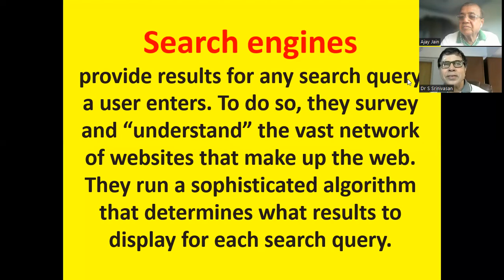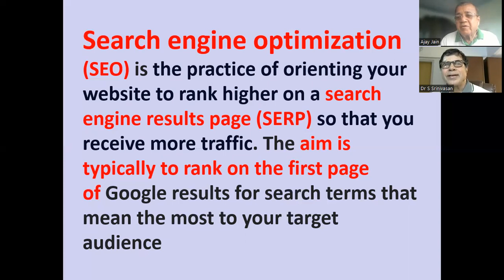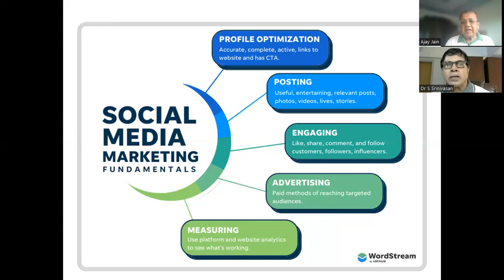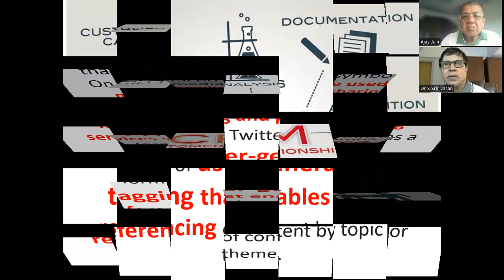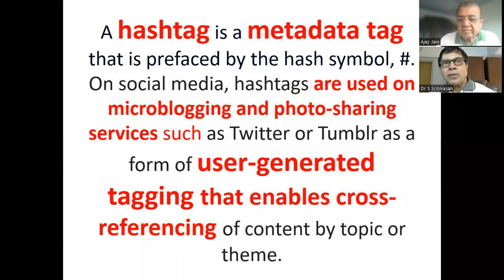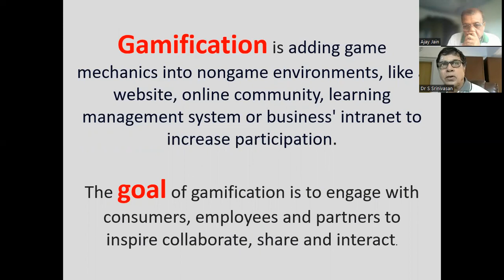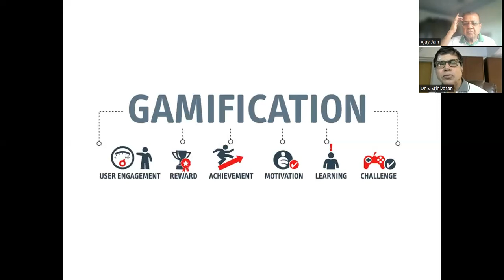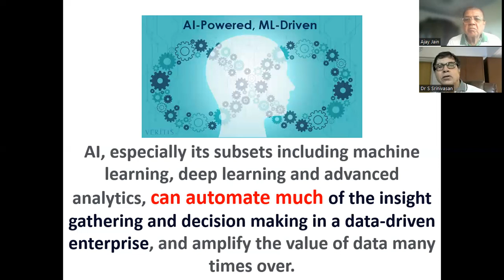Search Engine Optimization SEO - Dr S Srinivasan & Ajay Jain, Business Growth Coach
Dr S. Srinivasan
Wellness Mentor – MD
Sur Mani Hindustani Vocalist
MBBS MD Pune University
Search engines provide results for any search query a user enters. To do so, they survey and “understand” the vast network of websites that make up the web. They run a sophisticated algorithm that determines what results to display for each search query.
Search engine optimization (SEO) is the practice of orienting your website to rank higher on a search engine results page (SERP) so that you receive more traffic. The aim is typically to rank on the first pSearch Engine Optimization
Profile Optimization - Accurate, Complete, Active, Links to Website, Call to Action
Posting - Useful, Entertaining, Relevant, Photos, Videos, lives & Stories.
Advertising - Paid Methods of reaching targeted audiences.
Measuring - Use platform and website analytics to see what's workingage of Google results for search terms that mean the most to your target audience
What is a call to action - A call to action CTA is a marketing reference to a piece of content, such as an image, button, or text intended to prompt user to perform a specific action.
Best Hastag # Marketing Practices
A hashtag is a metadata tag that is prefaced by the hash symbol, #. On social media, hashtags are used on microblogging and photo-sharing services such as Twitter or Tumblr as a form of user-generated tagging that enables cross-referencing of content by topic or theme.
Customer Relationship Management - Analysis, Documentation, Acquisition, Customer Loyalty, Database, Communication, PR & Customer care.
67% of students reported that a gamified course was more motivating than a traditional course.
Gamification is adding game mechanics into nongame environments, like a website, online community, learning management system or business' intranet to increase participation.
The goal of gamification is to engage with consumers, employees and partners to inspire collaborate, share and interact.
Gamification works by providing audiences with proactive directives and feedback through game mechanics and game dynamics added to online platforms that lead to the accomplishments of business goals and objectives.
Gamification - Users engagement, Reward, Achievement, Motivation, Learning & Challenges.
Mobile frist - Mobile is the best media to engage people.
Evergreen content Marketing.
AI, especially its subsets including machine learning, deep learning and advanced analytics, can automate much of the insight gathering and decision making in a data-driven enterprise, and amplify the value of data many times over.
Celebration of Success. - Listen to story of Successful people, get inspired, learn, take effective actions and grow in all area of Life.
सफलता का जश्न  - सफल लोगों की कहानी सुनकर प्रेरीत हो, सीखिए, प्रभावी  एक्शन ले और जीवन के हर क्षेत्र में आगे बढ़े।
Ajay Jain Life / Business Coach & Trainer